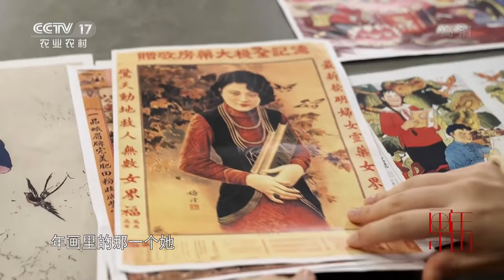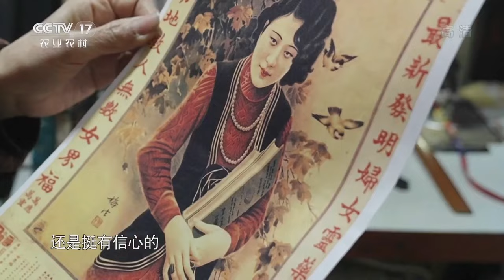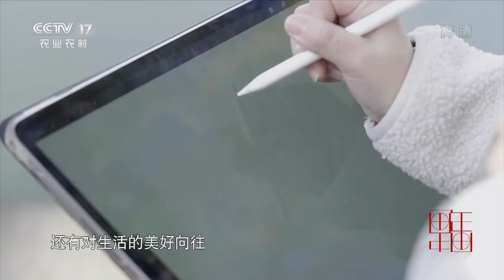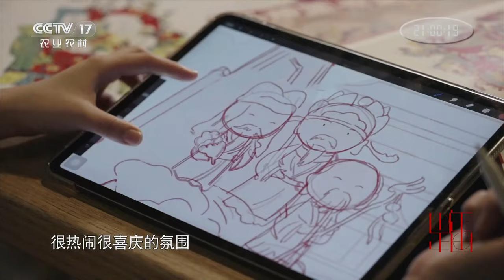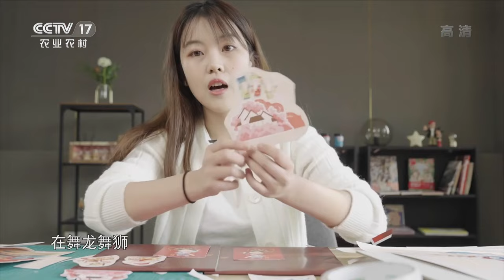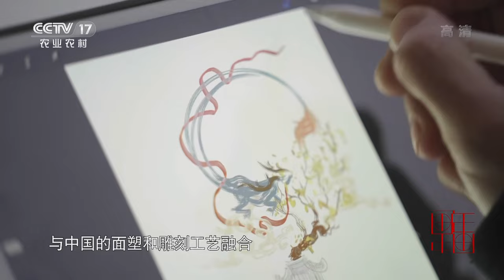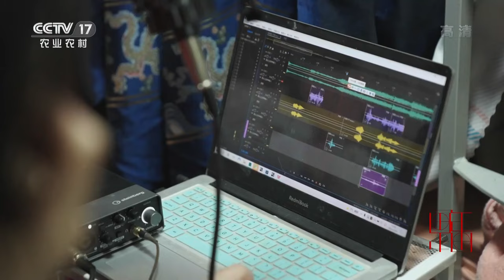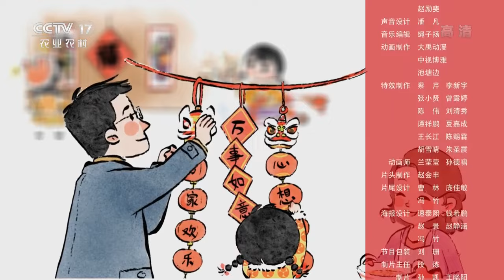《年画·画年》第二季 第3集 416女团戏出年画！戏腔演绎《岁欲晚·画年》复刻杨柳青年画【CCTV纪录】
本期内容：朵朵花林是一个短视频博主，主要拍摄一些关于妆容穿搭的短视频，她喜欢怀旧复古的东西，平时喜欢刷一刷老电影，然后再把感受到的美的东西转化成视频分享出来。这几个月，朵朵花林在思考关于新年主题的服装内容，对于年画这一块，她之前比较陌生。在查询了一些关于年画的资料之后，发现年画里其实还有很多美人图之类的女性角色，所以这次朵朵花林决定去复刻年画里的那一个她。

■□节目简介■□
本季节目在故事选择上除了继续保持烟火气、还加入了现代感。节目调研期间共走访14个年画主产区，调研36位非遗传承人、专家学者。此外，还特别加大了跨界嘉宾的比例，例如用AI技术“让年画活起来”的程序员大谷、著名动画形象“大耳朵图图”设计师速泰熙，用“新年画 画新年”、裸眼3D动画师让千载年画成为都市里的时尚打卡地……